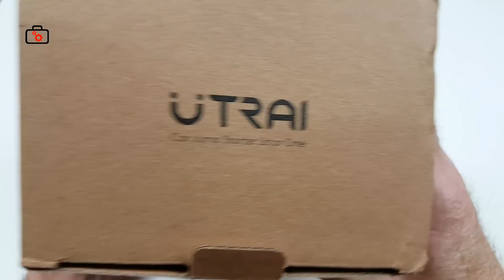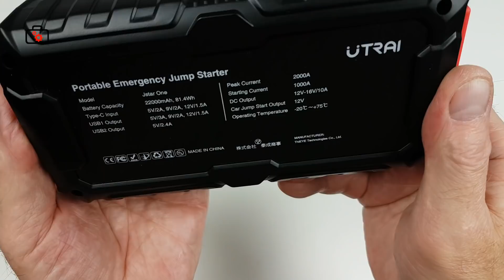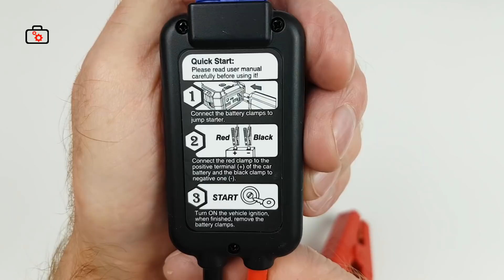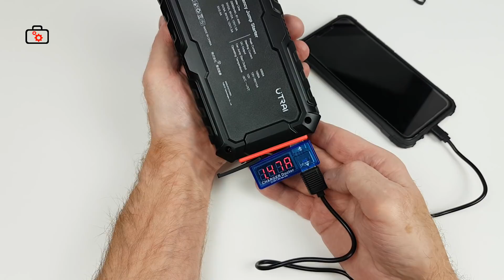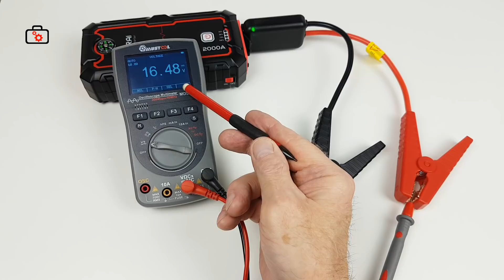Car Starter - UTRAI 22Ah 12V - przewody rozruchowe zawsze pod ręką, diesel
electric money Uwaga! W 7:33 do 9:31 pokazane jest podłączenie JUMP STARTERA z pominięciem akumulatora - nie należy tak podłączać ponieważ można uszkodzić układ prostowniczy w alternatorze - takie podłączenie jak w filmie tylko do celów pokazowych.
Warning! At 7:33 to 9:31 the connection of the JUMP STARTER bypassing the battery is shown - do not connect this way because you can damage the rectifier system in the alternator - the connection as in the movie is for demonstration purposes only.
00:00 Wstęp
02:15 dane techniczne
03:05 latarka
03:29 wodoszczelność
04:53 funkcja ładowania urządzeń
06:07 napięcie na krokodylkach
06:18 podłączenie do akumulatora w samochodzie
07:33 podłączenie z pominięciem akumulatora (nie należy tak podłączać ponieważ można uszkodzić układ prostowniczy w alternatorze - takie podłączenie tylko do celów pokazowych)
07:49 odłączenie akumulatora
09:13 pomiar prądu rozruchu
10:01 eksperyment ze zwarciem

Dziękuję :)